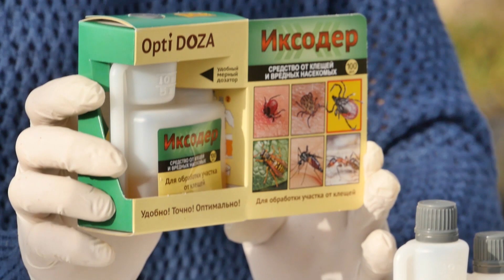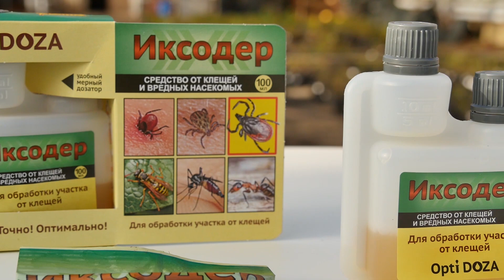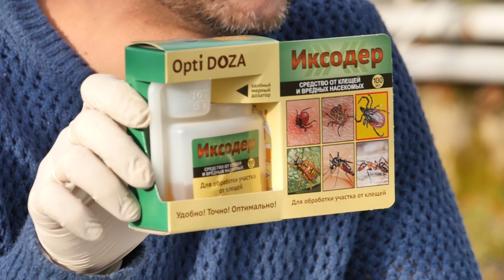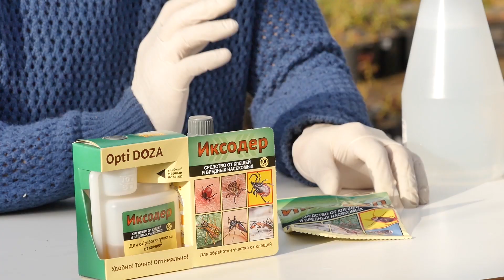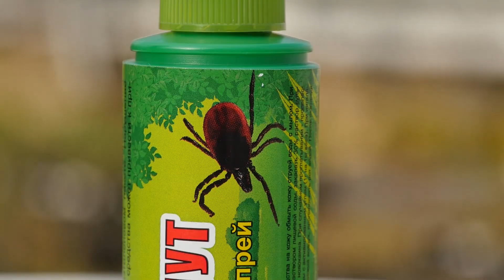Внимание! Иксодовый клещ!!! | Ваше хозяйство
Залог хорошего урожая – правильная подготовка почвы. В программе "Ваше хозяйство" мы расскажем вам, как это сделать. Проводите все необходимые подготовительные работы, и ваша земля скажет вам «спасибо», подарив большое количество овощей и фруктов!